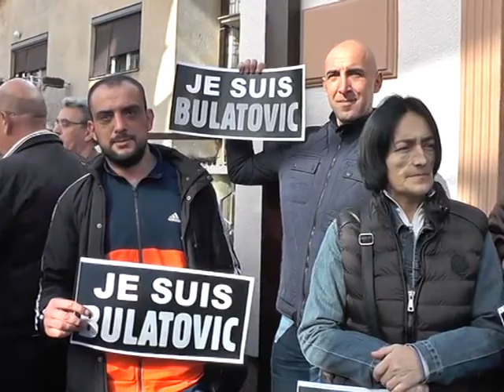GrO SNS dao punu podršku Slaviši Bulatoviću 26 10 2017